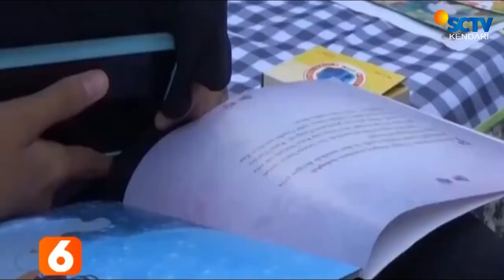Komunitas Ruang Buku Konawe Buat Lapak Baca Gratis ||LIPUTAN SCTV KENDARI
UNTUK MEMBERIKAN MINAT BACA BUKU / KOMUNITAS RUANG BUKU YANG BERANGGOTAKAN PARA ANAK MUDA DI KONAWE MEMBUKA LAPAK BACA GRATIS//
LAPAK BACA GRATIS INI BERADA DI PINGGIR JALAN MASUK KOMPLEKS PERKANTORAN PEMDA YANG BERHADAPAN LANGSUNG GEDUNG DPRD KONAWE //
DENGAN BERALASKAN TIKAR /BERBAGAI BUKU BACAAN /SEPERTI NOVEL /RELIGI HINGGA BUKU ANAK-ANAK DIJEJER DI ATAS TROTOAR //
SELAIN LAPAK BACA GRATIS BAGI SEMUA KALANGAN / DI TEMPAT INI JUGA KOMUNITAS RUANG BUKU MENGGELAR KEGIATAN MEWARNAI GRATIS BAGI ANAK-ANAK ///
BUKU-BUKU INI BERASAL DARI MILIK PRIBADI YANG DIKUMPULKAN SUKARELA DARI ANGGOTA KOMUNITAS DAN DIDONASIKAN WARAG BAIK DARI DALAM MAUPUN LUAR DAERAH //
KOMUNITAS RUANG BUKU KONAWE / TELAH BERDIRI DARI 2018 / DIGAGAS OLEH SEKELOMPOK ANAK MUDA YANG HOBI MEMBACA BUKU / DAN KINI MEREKA SUDAH MENGUMPULKAN RATUSAN BUKU //
KEINGINAN MEMBUAT LAPAK BACA GRATIS / DARI KEPRIHATINAN MEREKA TERHADAP MINAT BACA YANG DINILAI SEMAKIN KURANG TERUTAMA BAGI GENERASI MUDA SAAT INI ///
MESKI BEBERAPA DARI ANGGOTA KOMUNITAS INI TELAH MEMILIKI PEKERJAAN DAN PROFESI MASING-MASING / TETAPI MEREKA MASIH MELUANGKAN WAKTU UNTUK BERJUANG MENINGKATKAN MINAT BACA //
HINGGA SAAT INI KOMUNITAS RUANG BUKU KONAWE / TERUS BERUPAYA MENINGKATKAN MINAT MEMBACA BUKU DI TENGAH PERKEMBANGAN TEKNOLOGI DI ERA DIGITALISASI //
SELAIN LAPAK BACA GRATIS KOMUNITAS INI JUGA RUTIN MENGGELAR BEDAH BUKU BERSAMA SECARA DARING DAN MENGADAKAN KELAS LITERASI BAGI ANAK DI SEKOLAH-SEKOLAH //